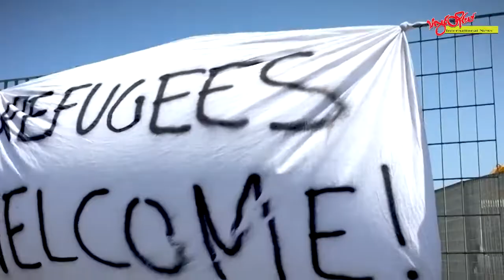TLT Tv||- ဂျာမနီအဓိပတိဟောင်း အိန်ဂျလာမာကယ် UNHCR ရဲ့ အမြင့်ဆုံးဆု ရရှိ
TLT Tv||- ဆီးရီးယားဒုက္ခသည်တွေကို ကူညီပေးခဲ့တဲ့  ဂျာမနီအဓိပတိဟောင်း အိန်ဂျလာမာကယ် UNHCR ရဲ့ အမြင့်ဆုံးဆု ရရှိ

ဆီးရီးယား ဒုက္ခသည်တွေကို ဂျာမနီနိုင်ငံအတွင်းသို့ ဝင်ခွင့်ရရှိအောင် ကြိုးပမ်းမှုတွေအတွက် UNHCR Nansen Refugee Award ဆုကို ဂျာမနီ အဓိပတိဟောင်း အိန်ဂျလာမာကယ်က ရရှိခဲ့ပါတယ်။